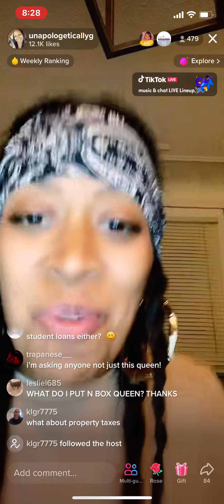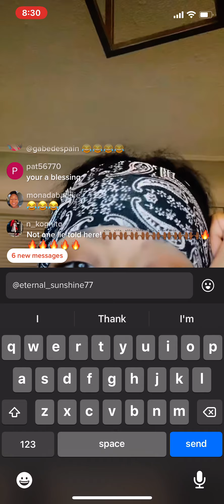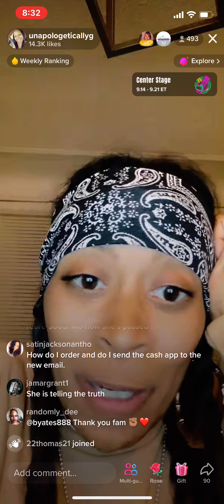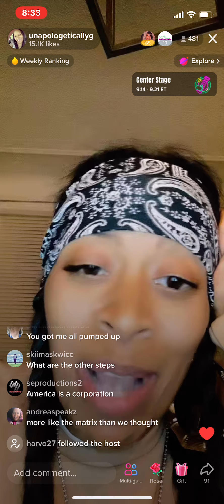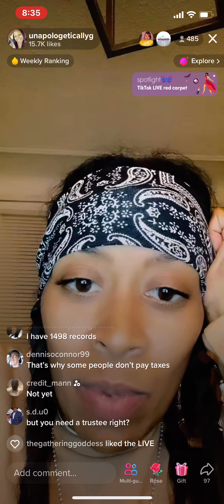Unapologeticallyg speaking the real on how you're being publicly traded by corporations.